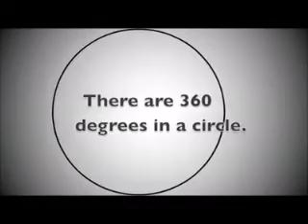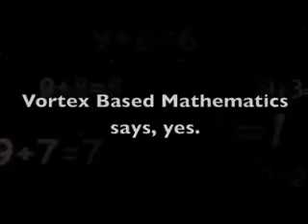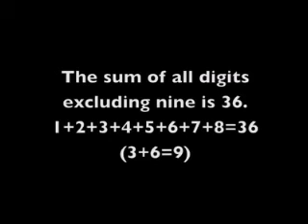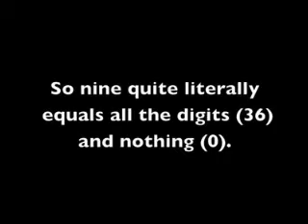6 Power of 9 - by David Hopkins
This is the sixth video that highlights the magnificence of the Number 9